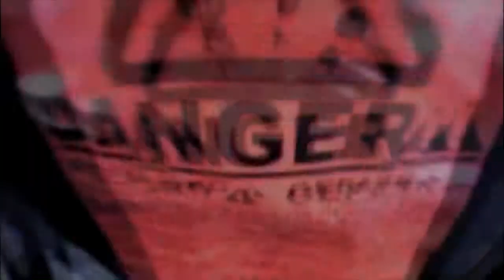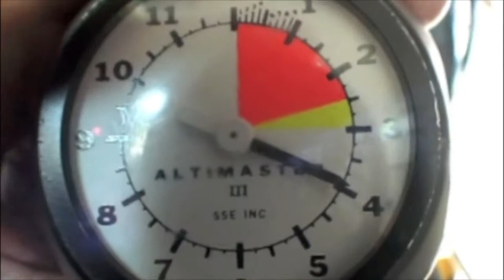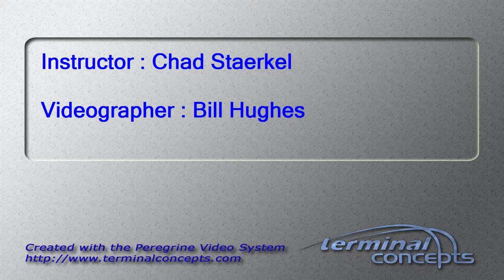Don Thompson's Tandem skydive!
Don Thompson's tandem skydive on Tuesday, May 15, 2012 with Chad Staerkel.